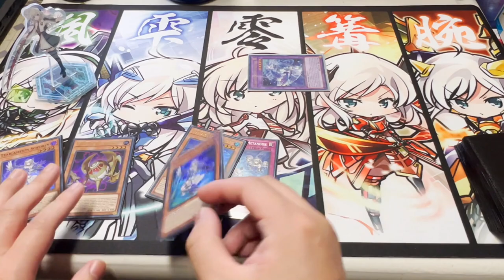i'm sorry raye.. - Tearlaments VS - YUGIOH! MASTERDUEL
i'm so sorry but I'll redeem with the remote duel my raye

0:00 Intro
0:52 vs Tear
7:42 vs Tear
11:30 vs Sky Striker

(Thanks to all channel members!)